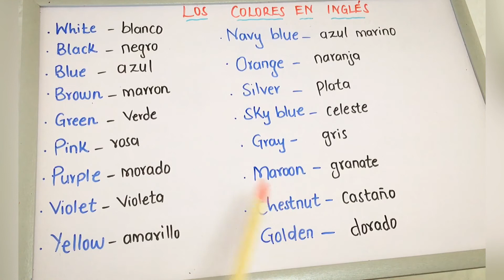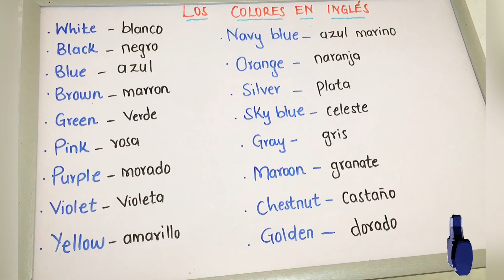LOS COLORES EN INGLÉS! (para PRINCIPIANTES!!)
Los colores en inglés! Colours!